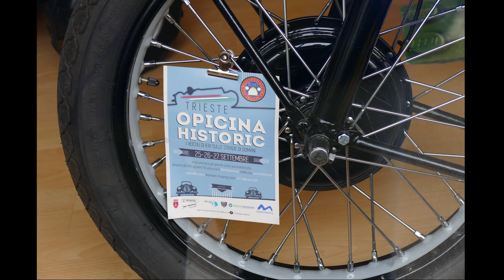OBLETNICA DIRK STARODOBNIKOV NA OPČINAH 2015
Že leta 1911 so potekale prve dirke Trst - Opčine, z vmesnimi prekinitvami do 1971. leta, ko so dirke zaključili.Po makadamski cesti iste širine kot je sedaj. 1969. leta sem si jih tudi jaz ogledal.